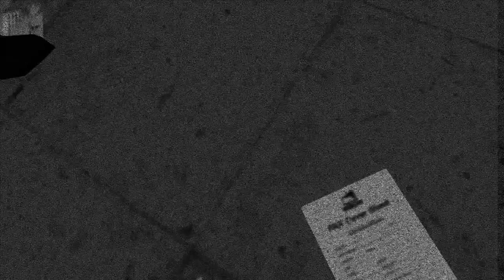Condemned Criminal Origins Часть 12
Condemned: Criminal Origins  — компьютерная игра в жанре survival horror с элементами Beat 'em up, разработанная компанией Monolith Productions и изданная компанией Sega в ноябре 2005 года на Xbox 360 и в апреле 2006 года на PC (Windows).